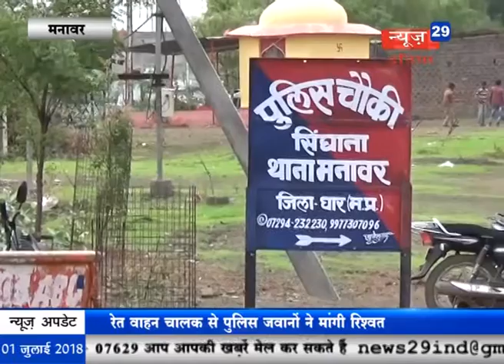News29India - उत्तराखंड के पौड़ी गढ़वाल में बस खाई में गिरी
भाजपा महासचिव कैलाश विजयवर्गीय की मां का निधन

उत्तराखंड के पौड़ी गढ़वाल में बस खाई में गिरी